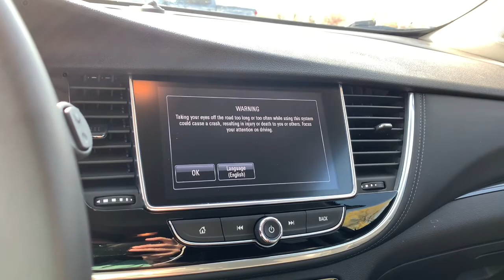2019 Buick Encore Davison, Flint township, Grand Blanc, Lapeer, Burton 6-28576AL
Winterberry Red Metallic Used 2019 Buick Encore available in 800 N. State Rd., Davison, Michigan at Hank Graff Chevrolet. Servicing the Davison, Flint, Township, Grand Blanc, Lapeer, Burton, MI area.
2019 Buick Encore Sport Touring - Stock#: 6-28576AL - VIN#: KL4CJ2SB6KB889764

800 N. State Rd

backup camera bluetooth Encore Sport Touring 4D Sport Utility ECOTEC 1.4L I4 SMPI DOHC Turbocharged VVT 6-Speed Automatic Electronic with Overdrive AWD Winterberry Red Metallic Ebony Artificial Leather 120-Volt Power Outlet Encore Sport Touring Package Front Fog Lamps Preferred Equipment Group 1SH Rear Cross Traffic Alert Rear Sport Spoiler Remote Vehicle Starter System Safety Package Side Blind Zone Alert.brbrPriced below KBB Fair Purchase Price! Odometer is 10047 miles below market average!brbrAWD 6-Speed Automatic Electronic with Overdrive ECOTEC 1.4L I4 SMPI DOHC Turbocharged VVTbrbrAwards:br  * JD Power Dependability Study